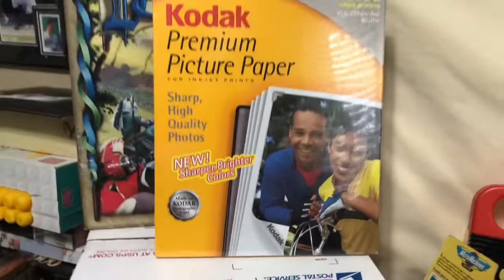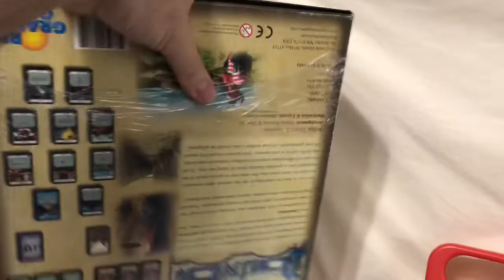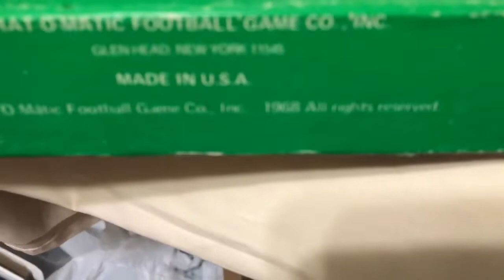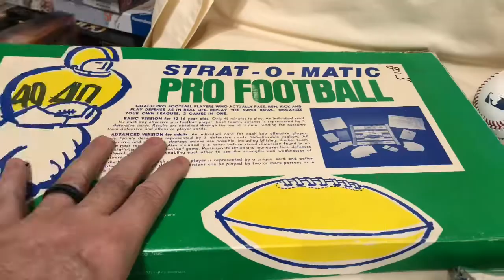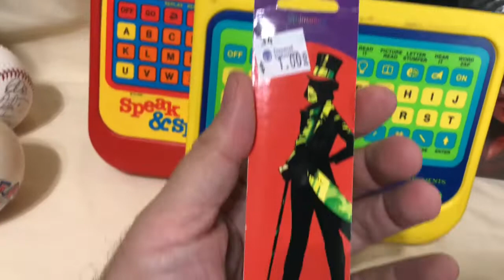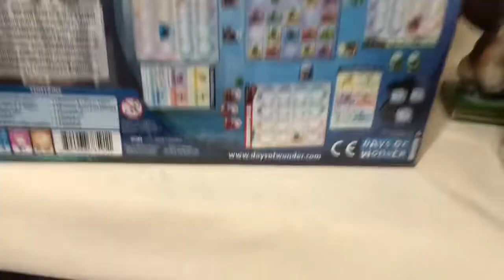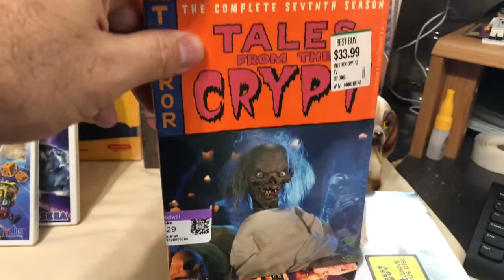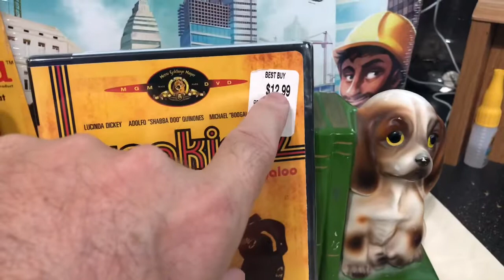A great thrift haul and daily eBay sales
Some from Amazon too!